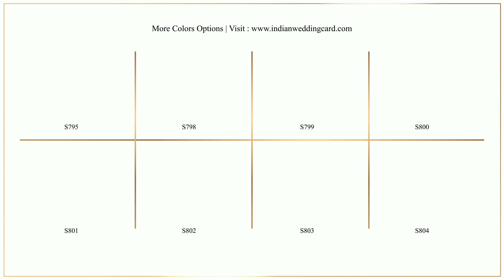S795, Cream Color, Shimmery Finish Paper, Scroll Invitations, Jewish Invitations, Wedding Scrolls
Paper: Cream color shimmery finish paper (300gsm) for one insert, mailing box envelope and container box. Cream color translucent wooly paper for scroll with silver bars and matching tassel. Transparent cellophane paste-up inside the box.
Description : Yet again, another beautiful small size scroll. The scroll is plain and is 100% customizable in terms of text and border to be used. The container box envelope holds the scroll with inside top half having a pocket to hold insert and any add on cards. The front of this box has border on both sides with an ornate box in center in silver. The inside Cellophane paste-up acts as the cover for the scroll and has silver printed floral design all over. The envelope follows the front design.